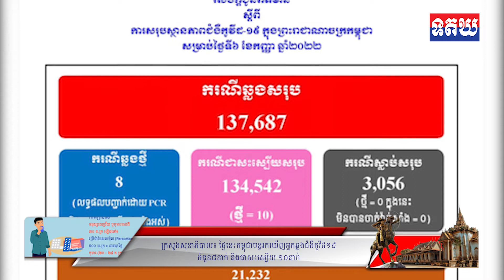ក្រសួងសុខាភិបាល៖ ថ្ងៃនេះកម្ពុជាបន្តរកឃើញអ្នកឆ្លងជំងឺកូវីដ១៩ ចំនួន៨នាក់ និងជាសះស្បើយ ១០នាក់